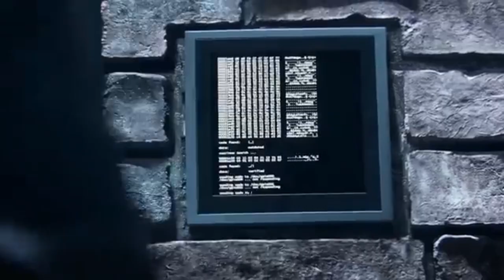Still Gaming on PS4 in 2024? It's Not as Bad as You Think!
Is the PS4 still worth it in 2024? 🤔 Dive into our latest video where we revisit the trusty PlayStation 4 nearly four years after the PS5's launch. Surprisingly, it's not just about nostalgia—it's about solid performance and reliability. Join us as we explore why the PS4 is still a perfectly fine gaming machine today.